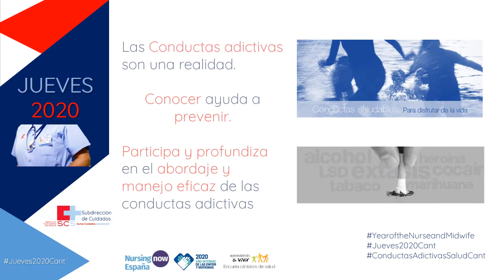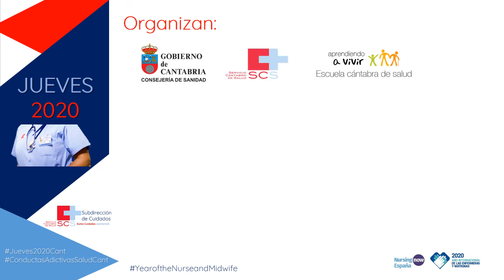Jueves 2020 FEBRERO 2021 conductas adictivas 2